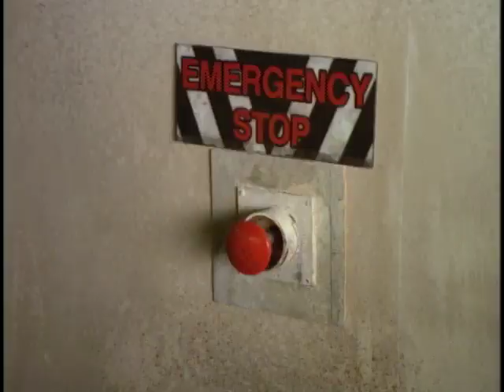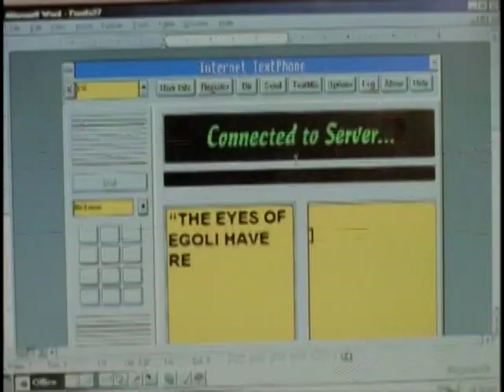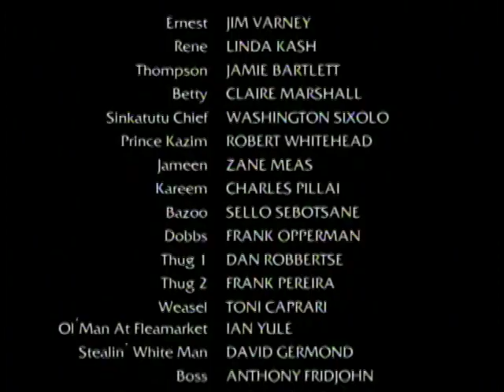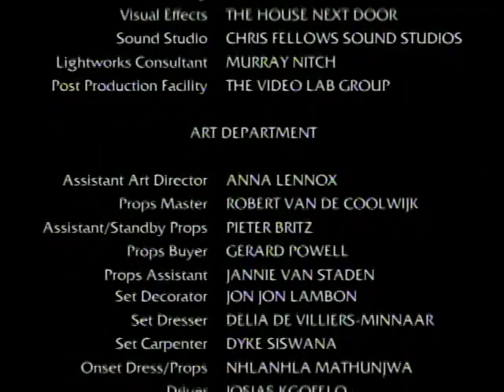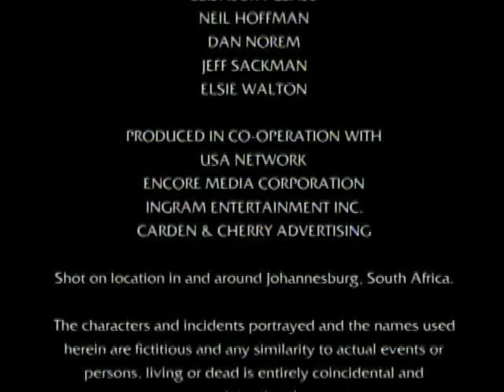Ernest en Afrique (film complet en français) comédie